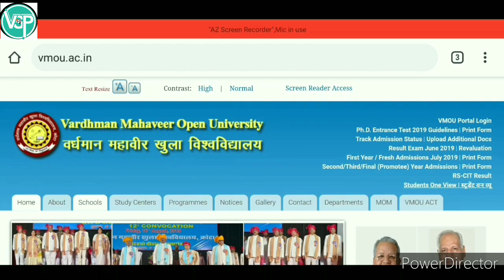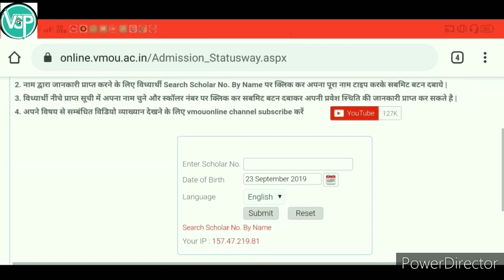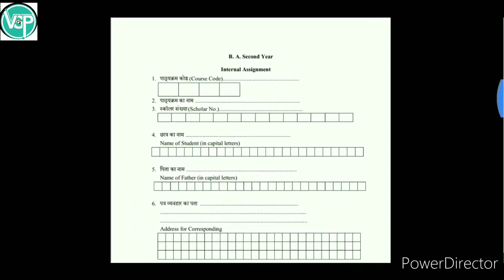How to prepared VMOU Assignment VMOU assignment help first page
VMOU prepare assignment first page help assignment,vardhman mahaveer open University Kota ke form assignment kaise bhare
सत्रिय कार्य कैसे करे।
How to compete VMOU assignment
How ready VMOU assignment first page
How to sambit assignment
Assignment trick
Assignment short kaise karre
Assignment file kaise baneye
Assignment file kaha Jana karvaye
Assignment full guidelines
Ba assignment
Ma assignment
Msc assignment
Assignment helping video
VMOU assignment kaise banaye
Assignment first page par Kya likhe
Graduation course 30%
Post graduation 20%